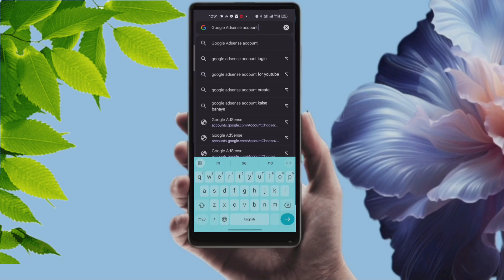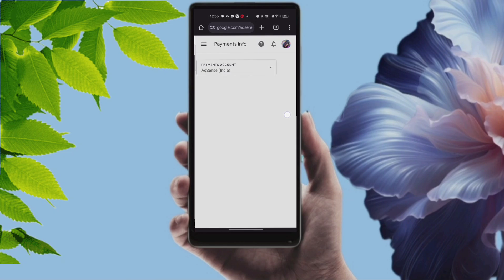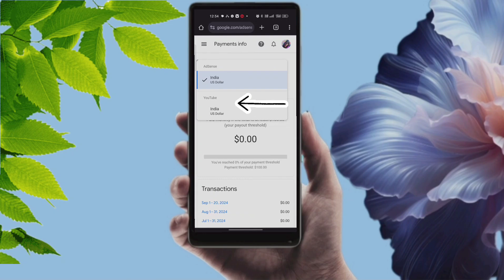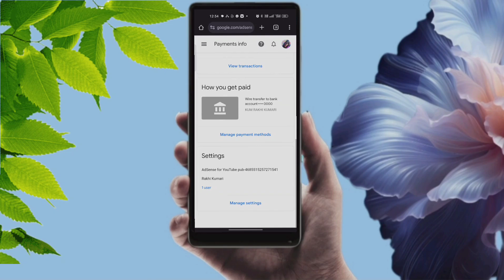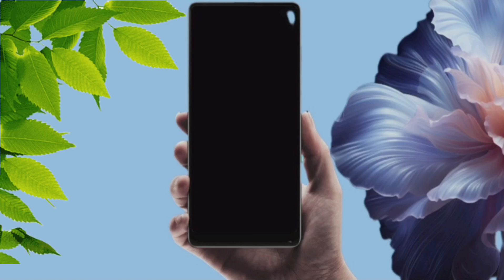Adsense ki payment show nahi ho rahi hai kya kare || adsense problem solved || ‎@Officialangel9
Adsense ki payment show nahi ho raha hai kya kare || adsense problem solved || @Officialangel9

YT Studio Dollar not showing in Adsense || Youtube Earning not showing in Google AdSense 2023

Your Queries-
yt studio dollar not showing in adsense
how to check youtube eatning in adsense
youtube earning adsense me kase dekhe
youtube earning not updating in google adsense
your estimated revenue $0.00 kya hai yt studio
youtube estimated revenue not updating
adsense ctr not showing
action button in adsense
adsense report not showing
Adsense account solved
yt studio estimated revenue
youtube earnings not showing in adsense
adsense no longer shows youtube metrics
adsense not working
adsense performance not working
google adsense homepage not showing
adsense account kaise dekhe
adsense account me dollar show kaise kare
yt studio me dollar kaise dekhe
youtube earning not showing in adsense
your estimated revenue $0.00 kya hai
youtube revenue not showing
estimated revenue delayed 1 day

yt studio earning not add in adsense
youtube earning not add in adsense

yt studio dollar not showing in google

 youtube earning not updating in adsnese
youtube earning problem
youtube earning adsense me kaise dekhe
adsense payment account
yt studio dollar vs adsense dollar
evenue not showing in yt studio
youtube payment kaise dekhe

Rakhi
From- farrukhabad, Uttar Pradesh, India